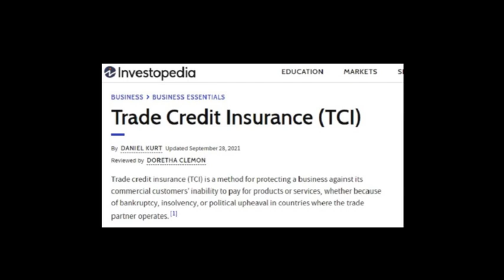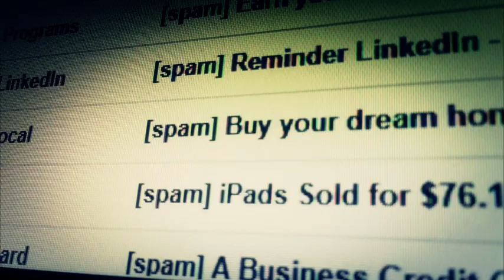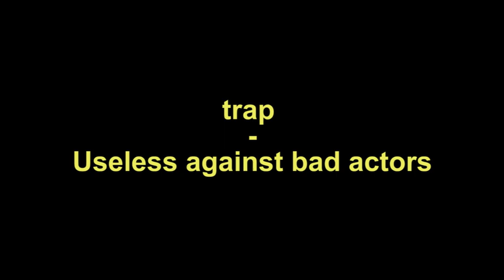Avoid credit insurance pitfalls (from a physical commodity trader)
In this video, a former commodity trader explains the most common traps and pitfalls when using (trade) credit insurance. This video is a bit more advanced than the usual video on the channel. So, if you feel a bit lost, please click on the link below to land at the Shipping and Commodity Academy where you'll learn how physical commodity trading works!

Timestamps :

0:00 Intro
1:05 Credit insurance?
2:53 Price?
3:32 #1 trap
5:12 #2 trap
6:07 #3 trap
6:49 #1 bonus
8:21 #2 bonus
10:07 fist